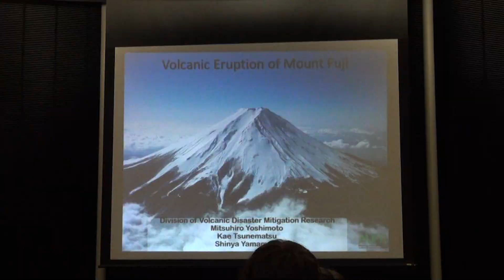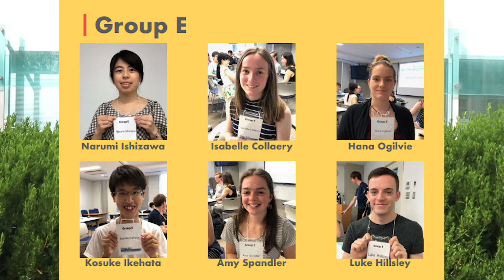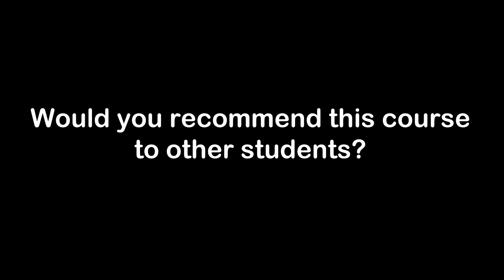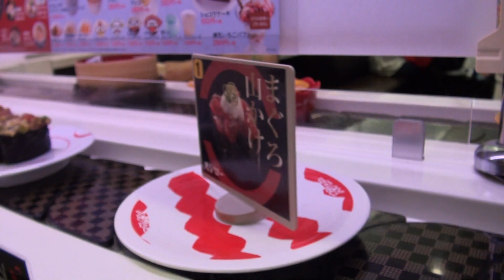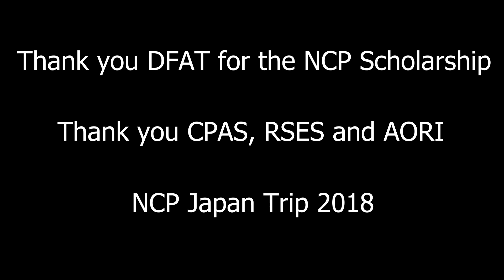New Colombo Plan: Understanding Geological Hazards in Japan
Video by ANU CPAS undergraduate students Deanna Catto and Laura Ting.

As part of the Department of Foreign Affairs & Trade’s New Colombo Plan (NCP), the Research School of Earth Sciences received funding to run a 6-unit course in partnership with the University of Tokyo — including 5 places for students from the Australian National Centre for the Public Awareness of Science.

“Understanding Geological Hazards” was an introduction to the physical processes that underpin geological hazards and their impact on the peoples and economies of the Indo-Pacific region.

Information sessions were held at ANU to provide students with the scientific and social context of their upcoming visit to the University of Tokyo, before embarking on a two-week trip during the Semester 2 teaching break (September 2nd-16th 2018).